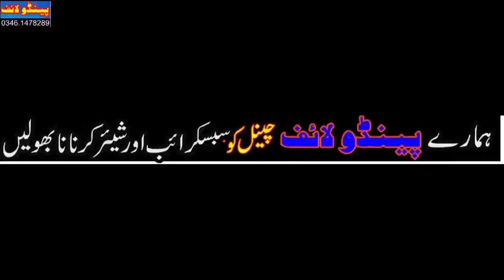Muhammad Nadeem Raza Qadri Attari New Naat Ziker Mustafa Sallallahu Alayhi Wa Sallam2021